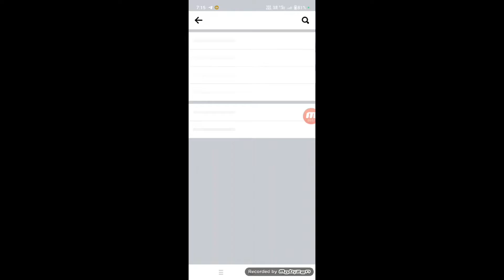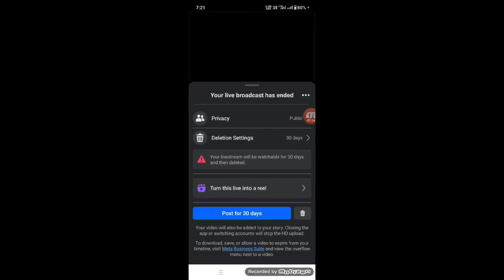How to Live Stream on Facebook Page | Facebook Page par Live Stream Kaise Karen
how to live stream on facebook page
how to live stream cricket match on facebook page
how to live on facebook page
live stream psl on facebook page
how to stream facebook live with obs
facebook par live stream kaise kare
how to live stream cricket match on facebook page without copyright
how to stream on facebook using obs
how to live stream cricket match on facebook
how to stream on facebook using obs studio
facebook page par live stream kaise kare mobile se
facebook page par live stream kaise kare
facebook page par gaming live stream kaise kare
facebook par live stream kaise karte hain
how to livestream on facebook page
how to livestream on facebook page from mobile
how to livestream on facebook
facebook live stream kaise kare mobile se